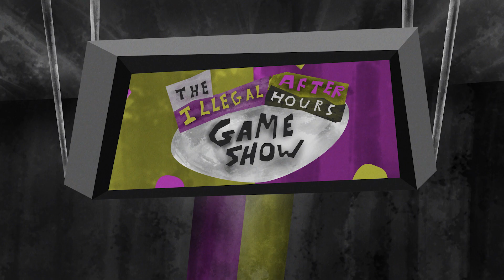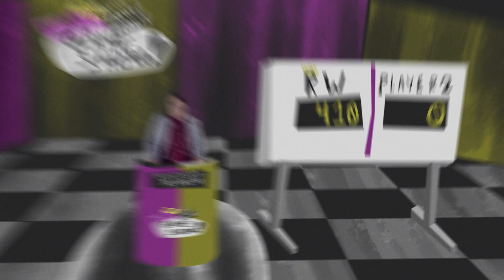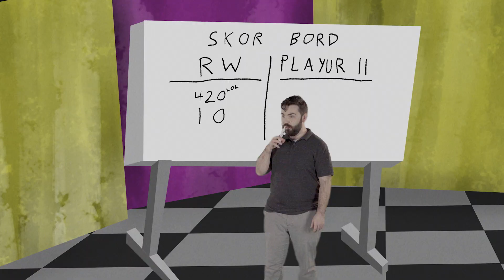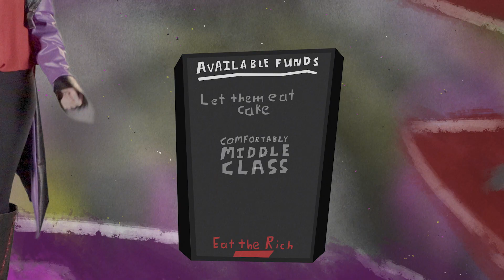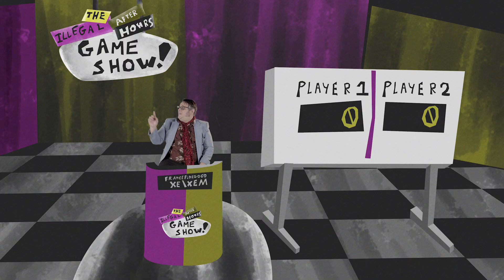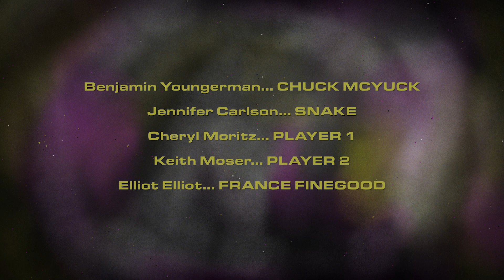The Illegal After Hours Game Show: "Now is the Winner of our Discontent"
"Now is the Winner of our Discontent”

New episodes Fridays at 9PM EST; finale on Friday, December 29, 2023!

The cast & crew of a struggling, small market game show must let players cheat or face cancellation by the nefarious station owner Countess McYuck.

IAHGS is a low-fi, sci-fi quarter-hour comedy series that mixes live action actors with animated props & backgrounds and a healthy dose of neurodivergent, genderqueer joy.

Follow @StudiumJoy on Instagram for infrequent musings on upcoming projects & artistic process.

for a more in-depth look at all Studium Joy projects.

CREDITS:

Starring
Athena Audubon: Christy Devlin
Quentin Quacks: CJ Velderman
Tex Tanna: Erica Sylvester
BD: JJ Ellis
Chuck McYuck: Benjamin Youngerman
Snake: Jennifer Carlson
Player 1: Cheryl Moritz
Player 2: Keith Moser
France Finegood: Elliot Elliot
Retiree Anne: Michelle Rieder
Retiree Stevie: Steve “Just Saying” Drechsler
Disapproving Janitor: Jiah Peck
Tiberius Timepiece & Tiberius Twin: Justin Passino
Pete Parker: Daniel Moyer
Countess McYuck: Danielle Tampier
Ramona Ribbons: Richard Warmkessel

Created, directed, written, animated, shot & cut by Studium Joy

Wardrobe Design by Danielle Tampier

2nd Unit Teleprompter Operation by Jiah Peck

Stock music & sound effects from Envato Elements

Drawn, animated, composited, and edited with Adobe Creative Cloud